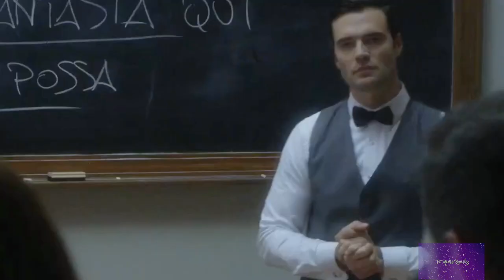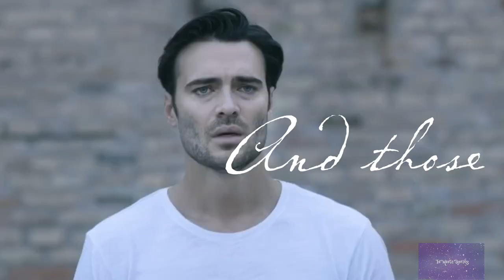Ocean Eyes Giulio Berruti happy birthday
Read first

Happy birthday Giulio you are one my favorite new actor this is me showing how much I adore 😊 you hope your day is full of kindness love, affection and care

Oh last thing just love those ocean eyes of yours

*** Also if by any chance this account get deleted i need all my lovely supporters follow me via on my facebook page,  and my instagram I have one strike and if you like my work please follow me links to links my instagram and my facebook are below